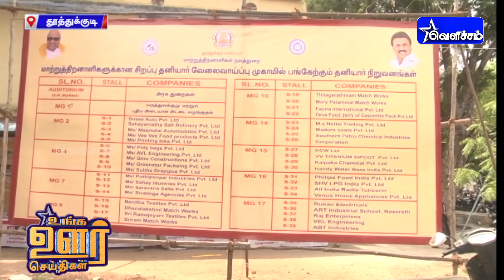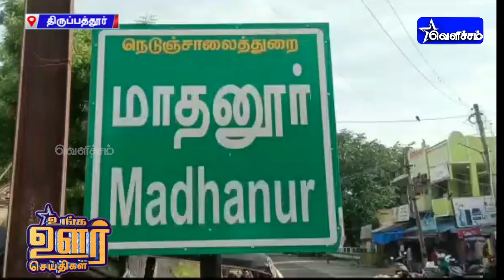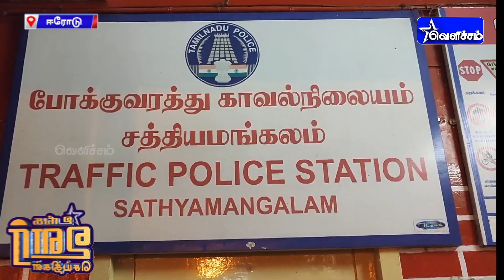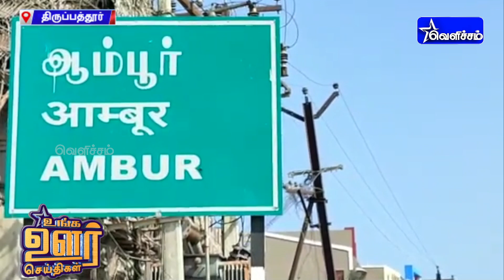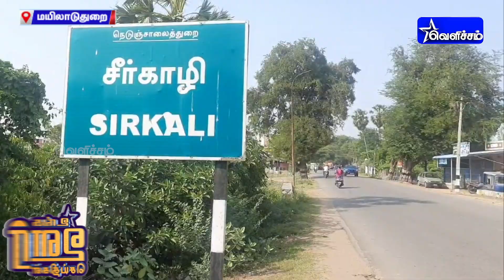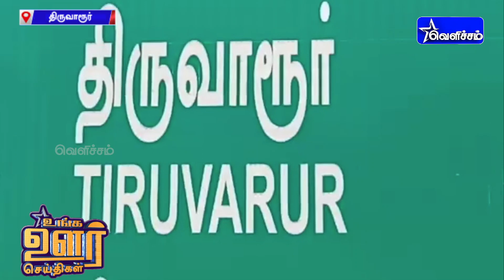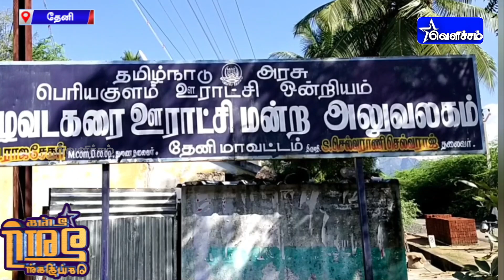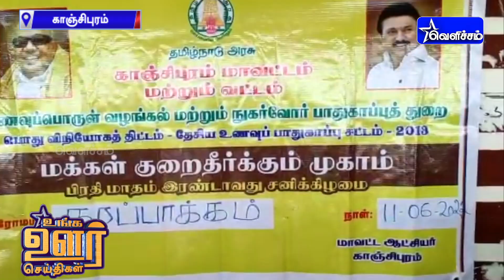உங்க ஊர் செய்திகள் | Unga Oor Seithigal | 12-06-2022 | 1.00 PM News | VelichamTV